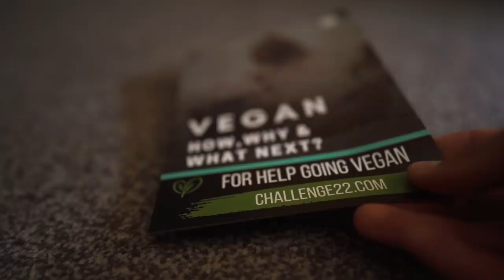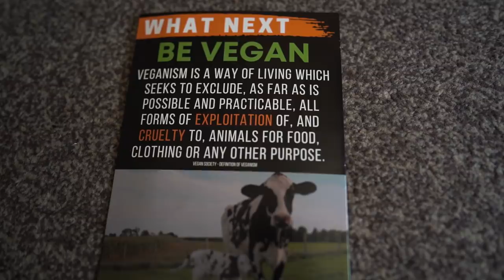Vegan TRICKS Dog Lovers! THIS is how they reacted...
Their reactions were priceless.